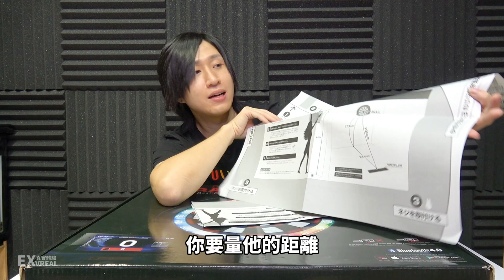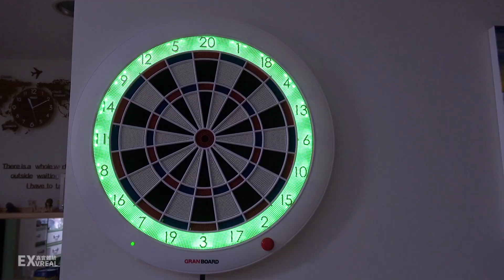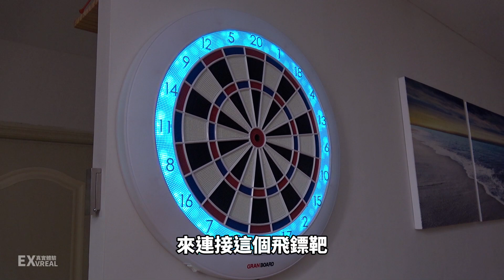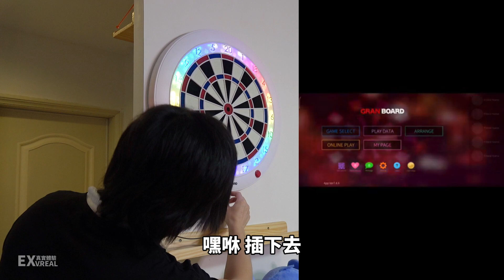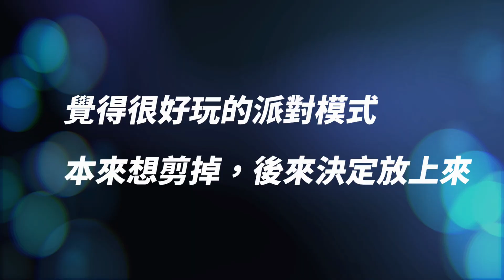家庭酒吧飛鏢靶 GRAN BOARD 3 支援藍芽 線上對戰 RGB燈效 APP可用 手機 平板 電視盒 智慧電視 電子藍芽飛鏢靶 軟式飛鏢【UNBOXING】【LIFE】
買了一陣子的GB3終於把他拍成影片來跟大家介紹啦!
商業合作請上專頁私訊留言或Mail